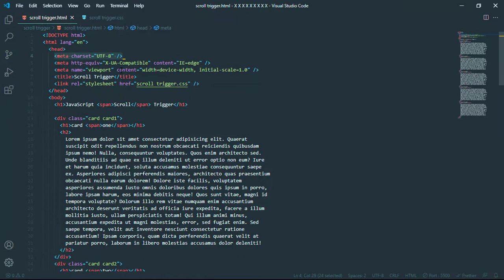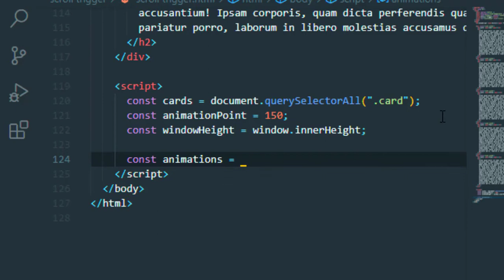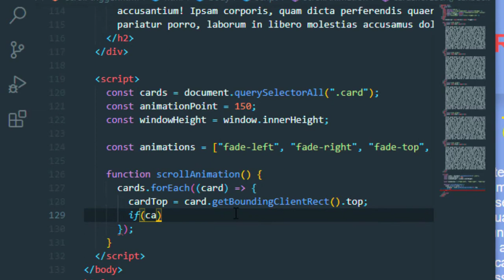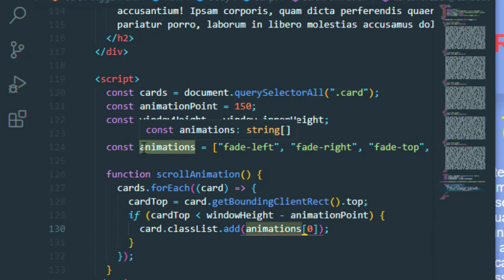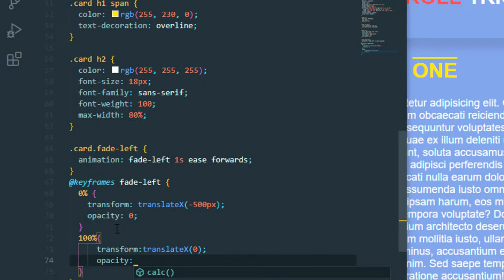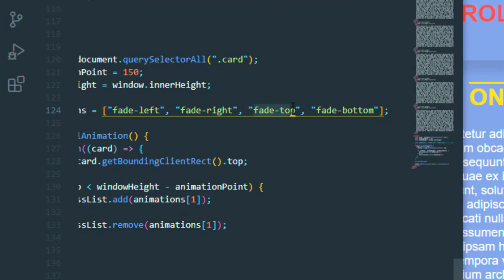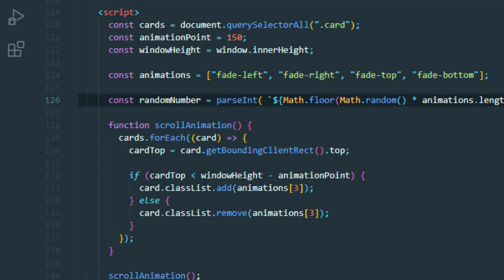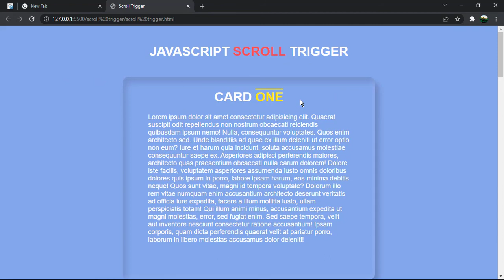Scroll Trigger with JavaScript| Display elements on Scroll with JavaScript ONLY| JS scroll trigger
JavaScript scroll animation | Animation on scroll with ONLY JavaScript | How to show elements while scrolling | Scroll Triggers | Display elements on scroll with no external link or CDN , JavaScript ONLY | JavaScript Scroll Triggers